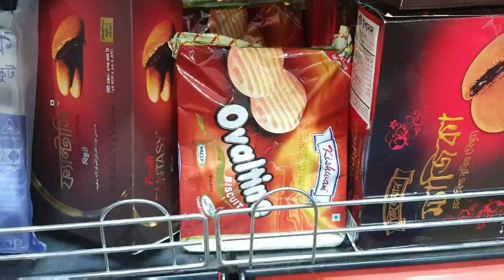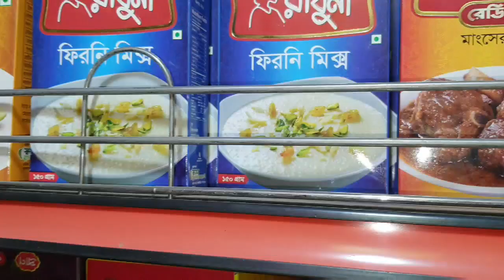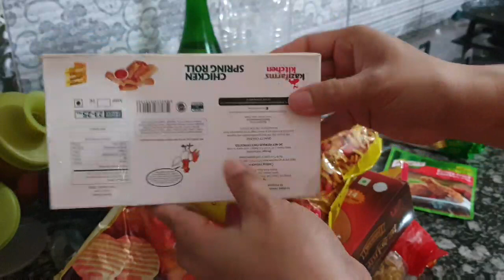অনেক দিন পর কোথায় গেলাম । সকাল থেকে সন্ধ্যা পর্যন্ত কাজ আর কাজ।